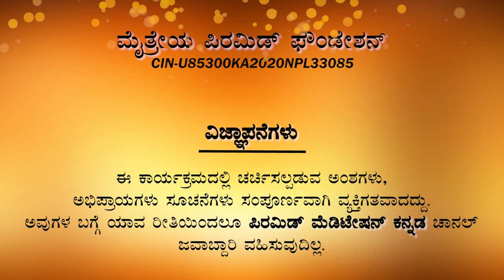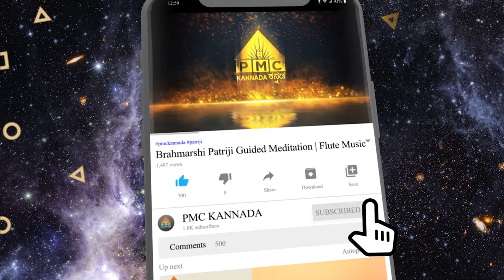Wonderful Speech about Meditation & Spirituality by Padmasree Ebrahim Suthar